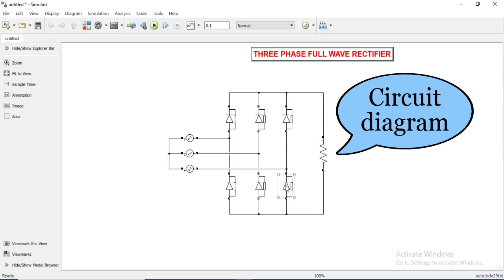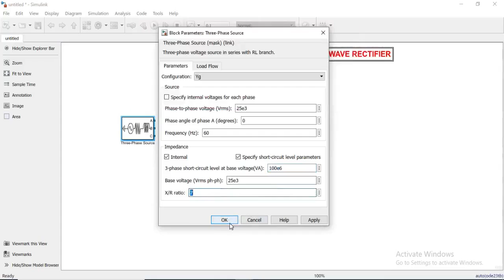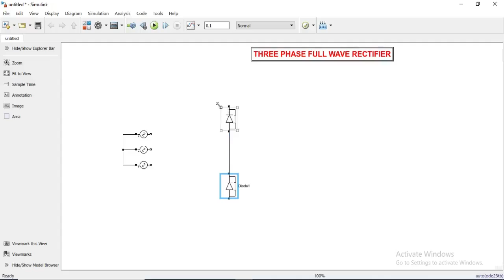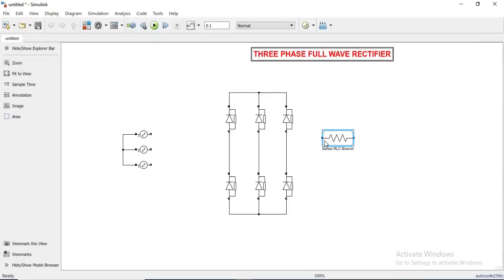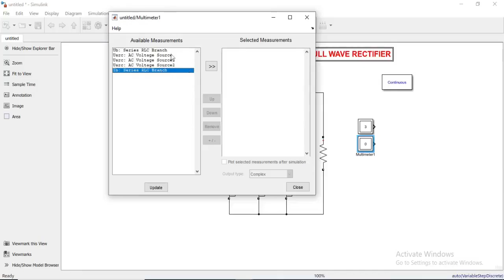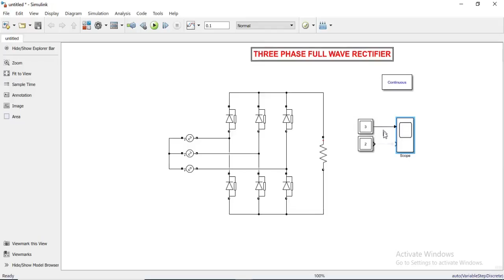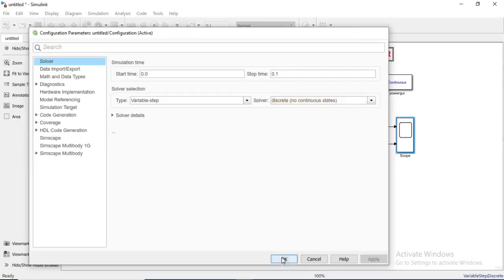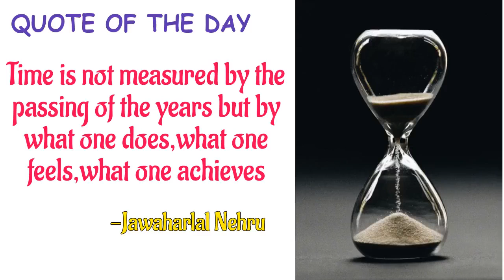Three phase full wave uncontrolled rectifier |Diode bridge rectifier|MATLAB Techworld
If you want to know how to simulate three phase rectifier from scratch,then watch this video.